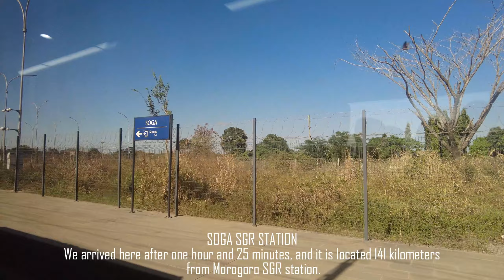Experience Tanzania's First Electric Train from Morogoro to Dar es salaam City (Economy Class) 🙌